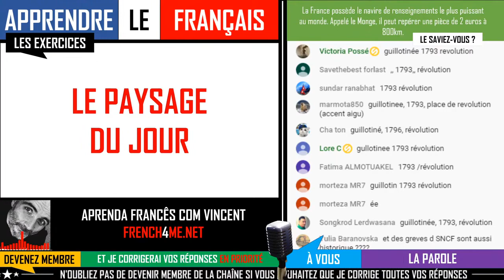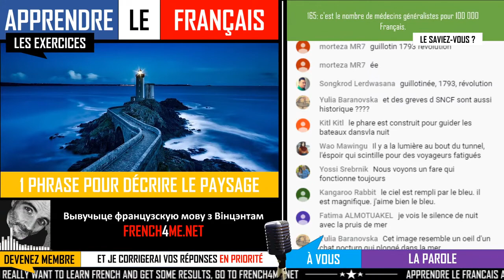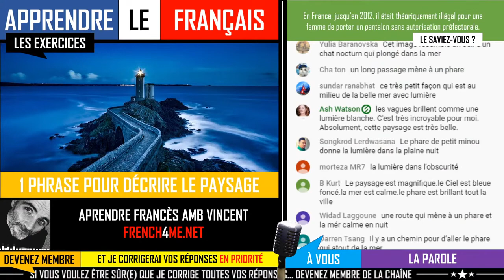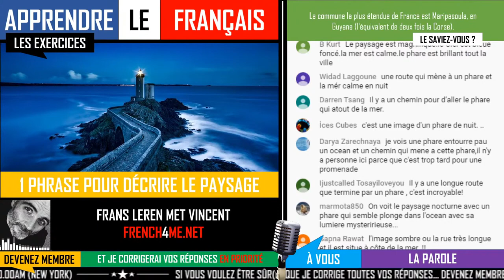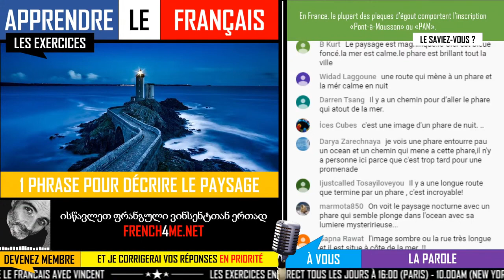Apprendre le français avec Vincent / Le paysage du jour #28